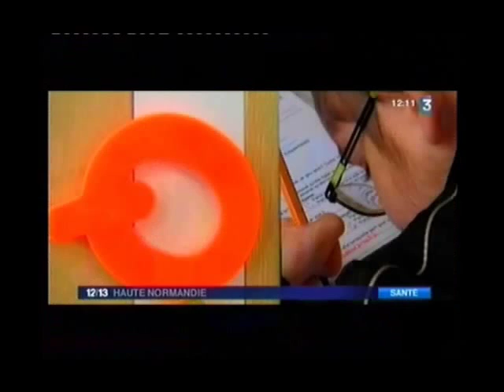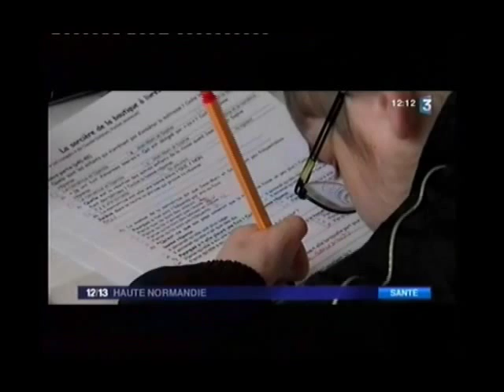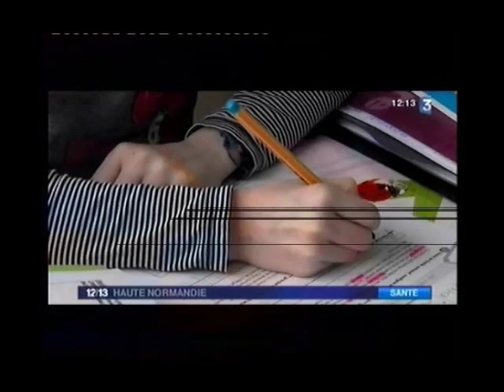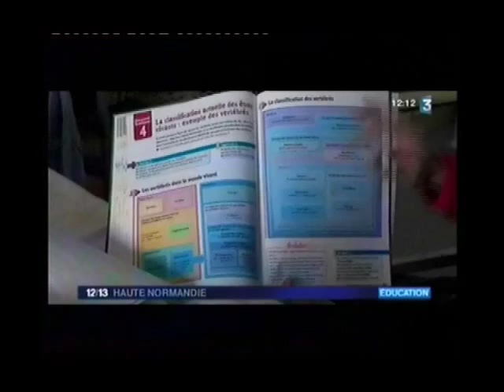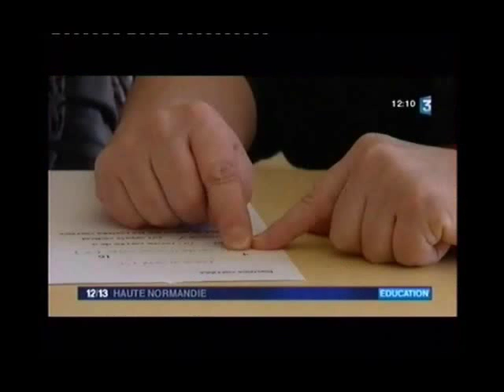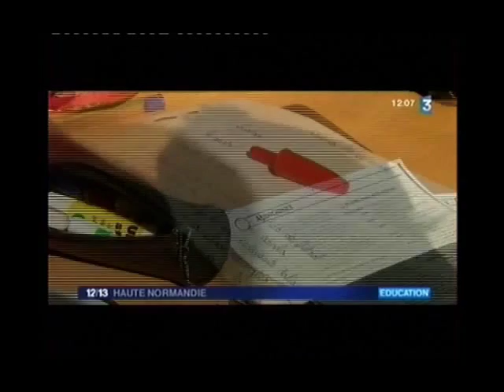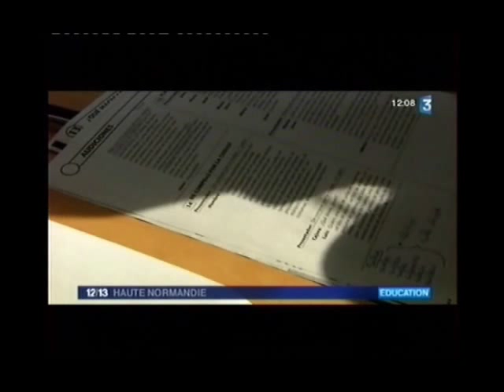L'école à l'hôpital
Reportage France 3